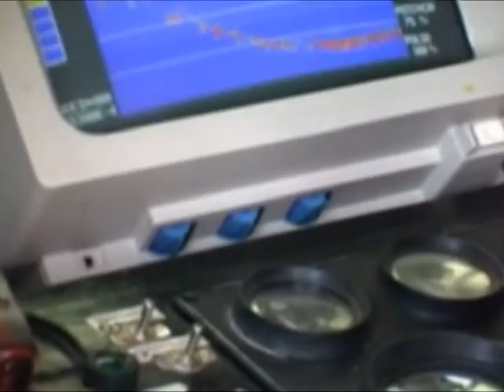VTS 01 1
Descubrimiento del Lord Clive, equipo Collado.